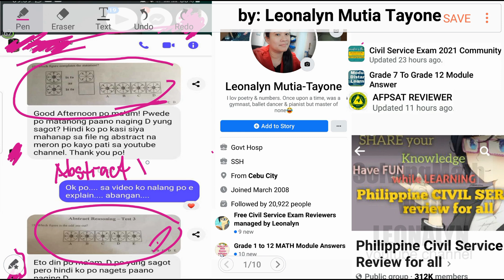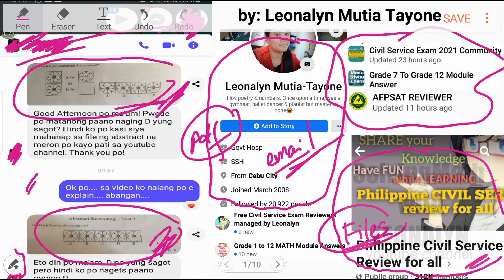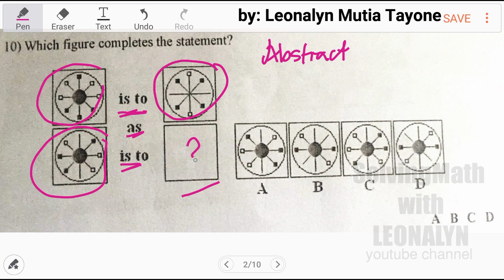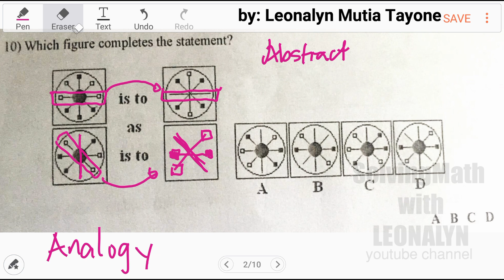WHEELS Abstract Reasoning: Which figure completes the statement and the odd one out?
Free Civil Service Reviewers managed by Leonalyn

Philippine Civil Service Review for all

Editing Apps: VivaVideo
SamsungNote5: Snote
Back-up: SamsungNote9